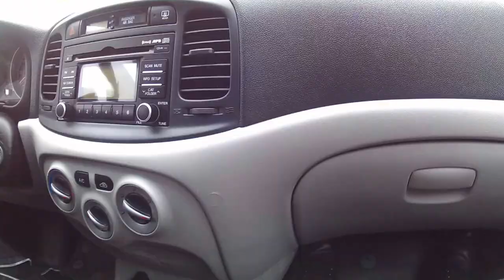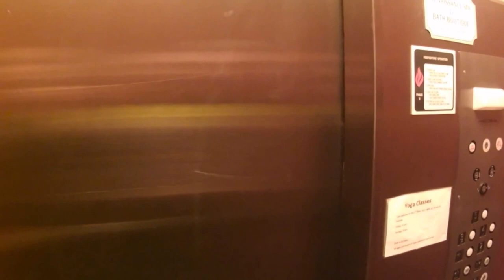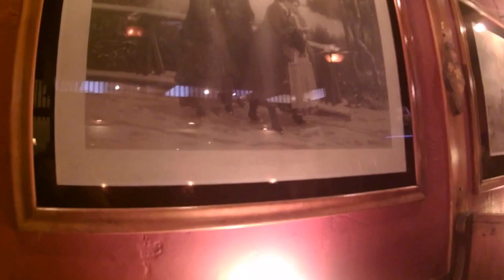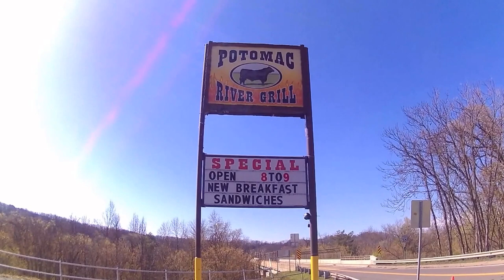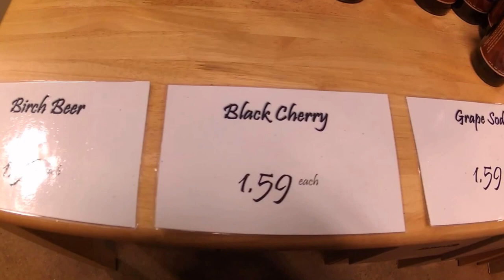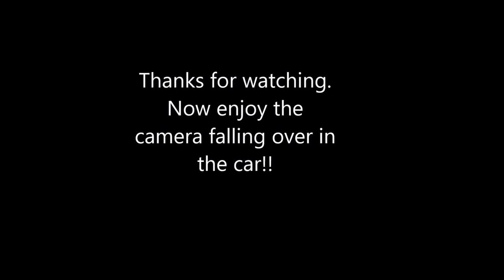Berkeley Springs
Follow Kiwi and Lee to the spa in Berkeley Springs Wv.